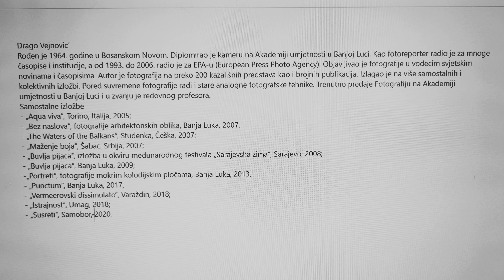Fotoklub Rijeka-Otvorenje izložbe: PORTRETI - Drage Vejnovića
Fotoklub Rijeka, Drago Vejnović